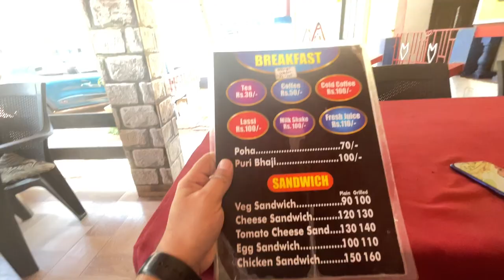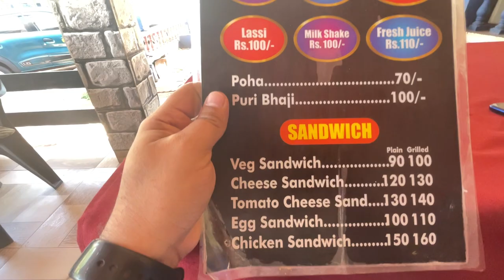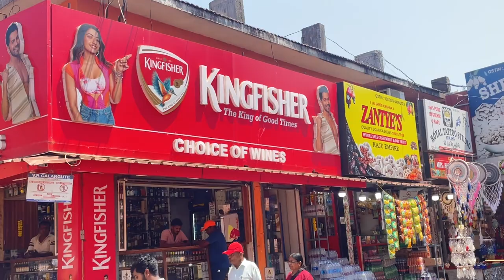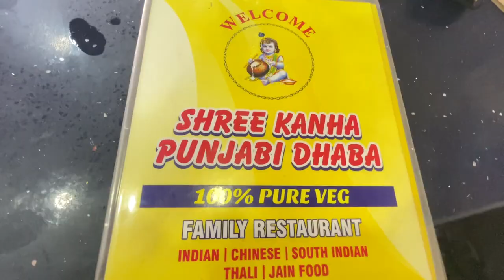गोवा की पुलिस ने पकड़ लिया ll GET CAUGHT BY GOA POLICE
Day 1 of my Goa visit. Goa beaches, Goa police and many more things in my video.
north goa trip plan
goa police
goa vlogs
pbk vlogs
goa latest update march 2024
goa during march 2024
goa beaches
calangute beach
baga beach
#vagator beach